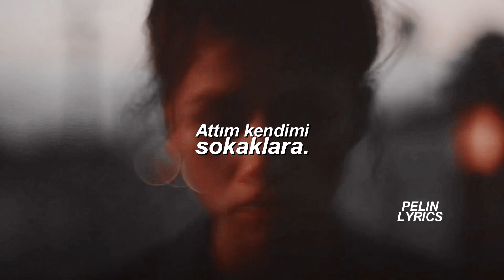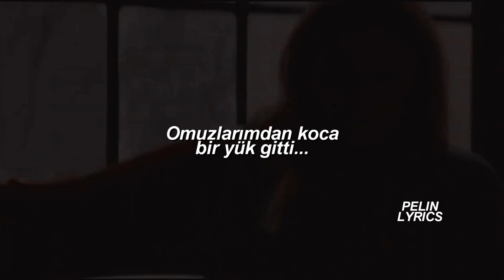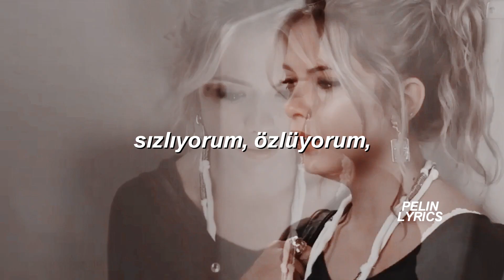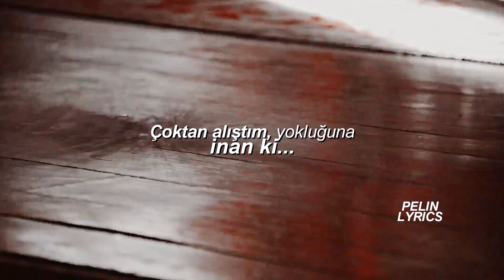iyileşiyorum.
edit bana aittir
program: sony vegas pro 15
sözleri;
Neyin varsa kaldırıp, çöpe attım
Saçlarımı kestirdim hemen, sarıya boyattım
Bitanem diye kaydetmiştim ya hani, telefonuma
Sildim derhal herkes gibi, adını yazdım
Sensizlik bana çok iyi geldi
Ne kadar da ihmal etmişim kendimi
Umrumda değil, iyi ki bitti
Omuzlarımdan koca bir yük gitti
Çoktan alıştım, yokluğuna inan ki
Attım kendimi sokaklara
Dokundum sarhoş, yabancı ellere
Üstelikte, hiç pişman olmadım
Ama halimden de, hiç memnun kalmadım
Aslında iyiyim gerçekten
Bir kere özgür hissediyorum kendimi
Çapraz yatıyorum yatakta
Oh be, diyorum
Her şey tamamen benim artık
Canım ne isterse onu yapıyorum
Ama bazen, bilhassa akşam olurken
Bir tuhaflık olmuyor değil
Sızlıyorum, özlüyorum
Resimlerini atamıyorum mesela
Bakamıyorum
Kızıyorum, çok kızıyorum
Üzmek istiyorum seni
Canını yakmak istiyorum
Sonra yatışıyorum
Sanada üzülüyorum
Ama iyileşiyorum ya, iyileşiyorum